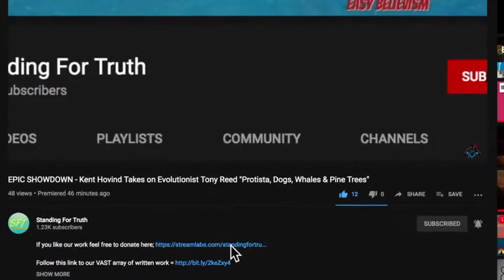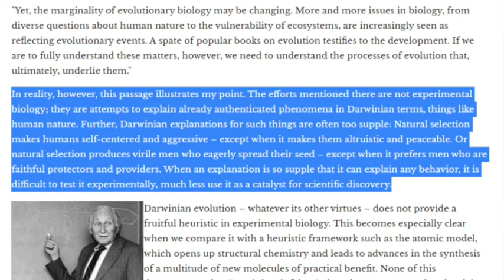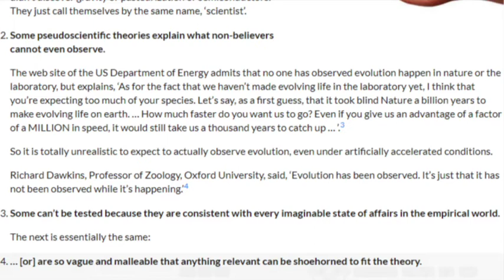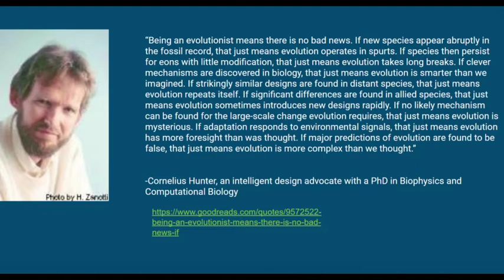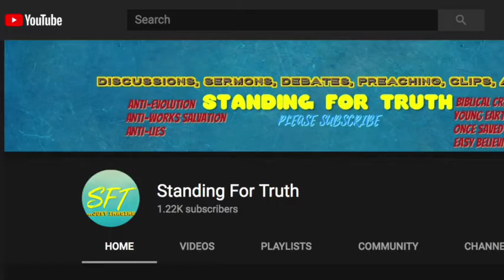The Case for Evolution Being Pseudoscience